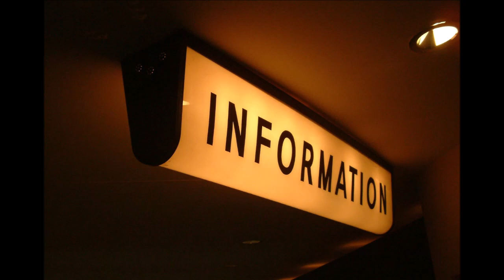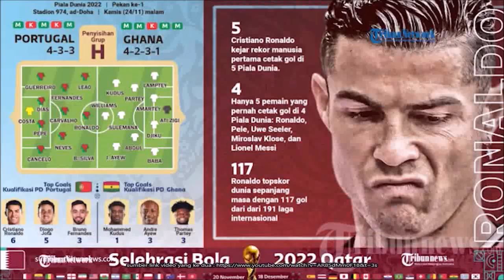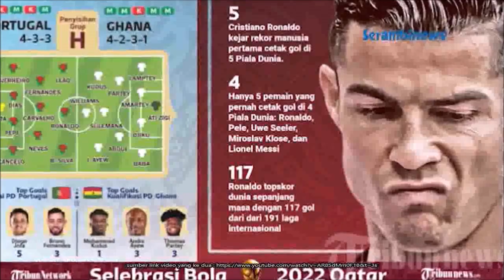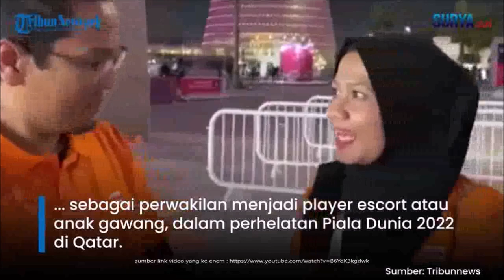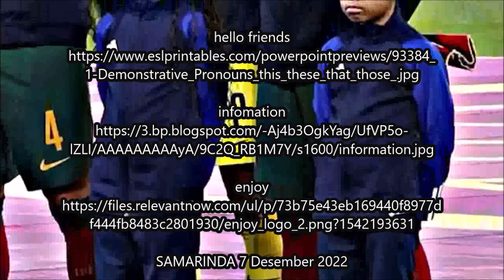Jadi Pendamping Pemain Piala Dunia, Ulul Albab Anak Indonesia yang Viral karena Digandeng Ronaldo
sumber video/foto/musik